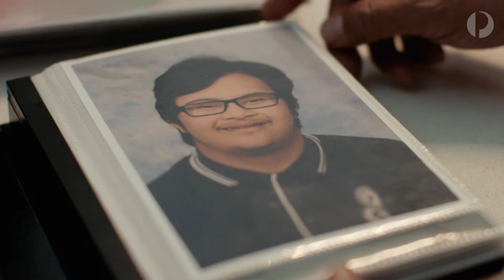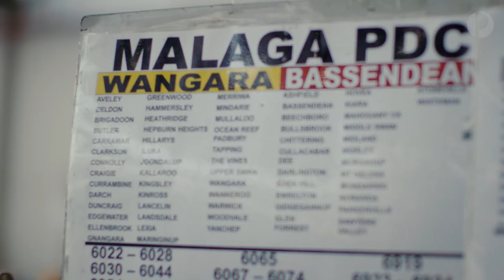Journeys - Greg and Michael Richardson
Michael’s disability didn’t hold him back from becoming part of the Australia Post team. Two years into his role, he and his dad, Greg—who’s also a long-term part of the team—share their touching story.

Our diverse and inclusive workplaces bring out the best in our people. We're all ages, genders and abilities, and we come from all walks of life. That’s how we deliver for Australia—together. Learn more about our diversity and inclusion initiatives today